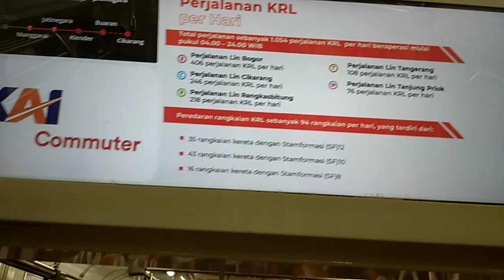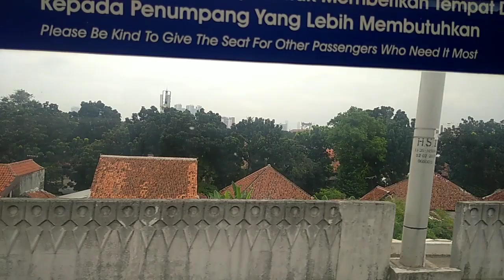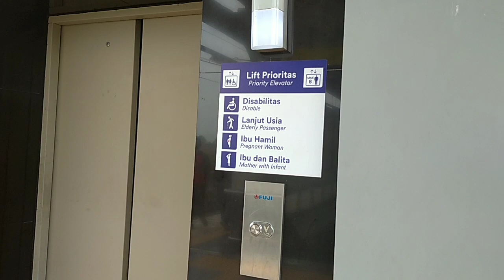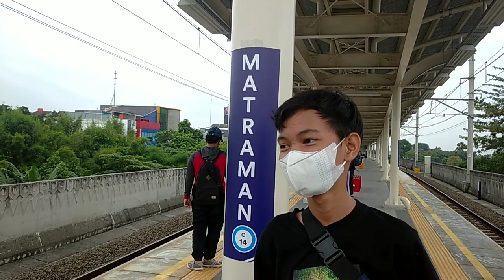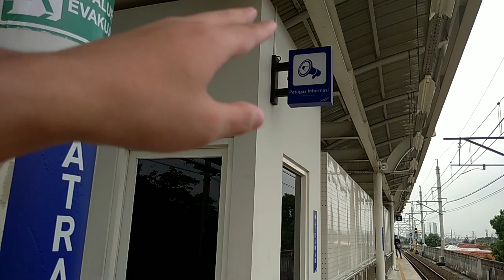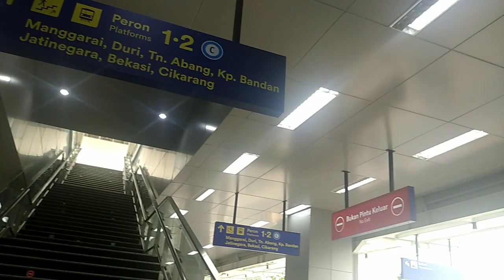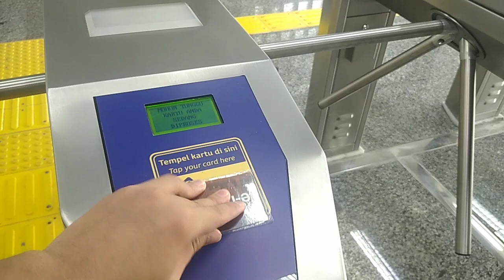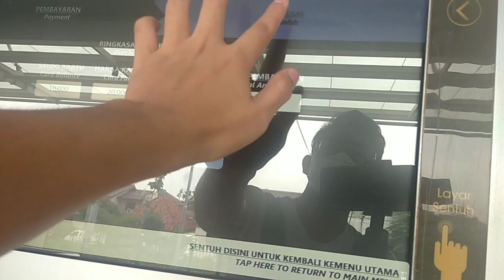Review Stasiun Matraman, Uji Coba 17 Juni 2022 Ayo Gunakan Stasiun Ini Keren Untuk Foto-foto